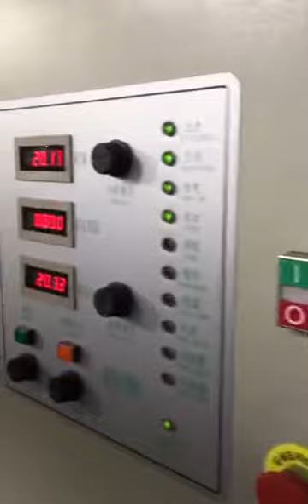CPP 2900mm machine working in customer workshop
This CPP cast machine is used for lamination, printing and flexible packagings.
For those who want to grow flexible packaging business can consider this machine

We are professional CPE , CPP and stretch film machine manufacturer since 2006 , can be your professional support on your stretch film business .